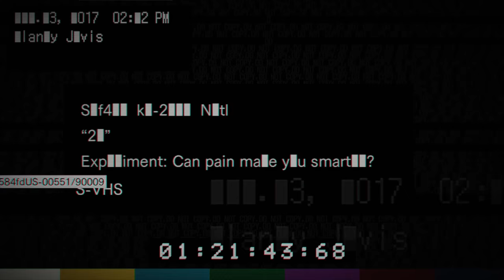RESIDENT EVIL 7 BANNED FOOTAGE "21" | Walkthrough Gameplay Part 1 (RE7 DLC)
Resident Evil 7 Banned Footage DLC 21 Walkthrough Gameplay Part 1 includes a Review of 21 of the RE7 DLC for PS4 Pro, VR, Xbox One S and PC. Resident Evil 7 (RE7) Gameplay Walkthrough will include the Characters, Mia, Ethan, Baker Family, All Endings, All Tapes, Cut Scenes, Cinematics, True Ending, Good Ending, Bad Ending, Jump Scares and the End of the Story Campaign.